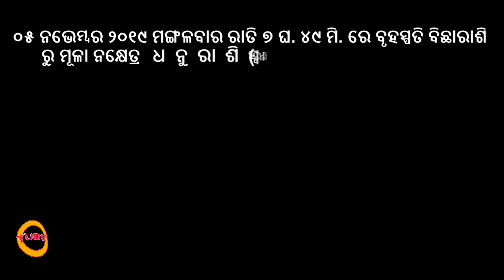Jupiter transit 2019 | ୨୦୧୯ ନଭେମ୍ବର ରେ ବୃହସ୍ପତିଙ୍କ ଧନୁରାଶିକୁ ଚଳନ ଏହି ରାଶି ମାନଙ୍କୁ ମିଳିବ ଅତିଶୁଭଫଳ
Bruhaspati Chalana 2019,Bruhaspati nka gochara re rasi paribartana in odia language. Bruhaspati Transit sagittarius in 2019 november | Bruhaspati transit to own house dhanu rasi in 2019.

Hello Guy's ...Welcome to Omkar Tube

Any query comment us

Ajira Dinati Apanka pai mangalamaya Hau Eha Omkar Tube Channel tarafaru Sri JAGANNATH nka Nikatare  parthana.